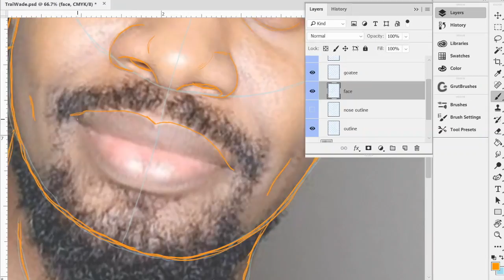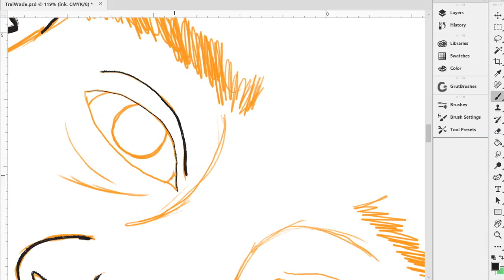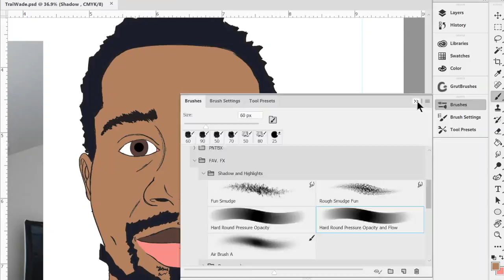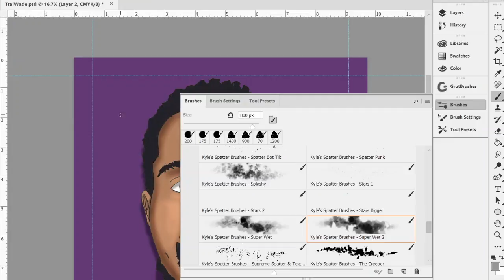Trai || Speed Doodle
Headshot commission of my partner in crime from the plantation, aka the dreaded 9 to 5 😂! Hope Y'all having a great blacc ass day.
TOOLS:
(Digital)
Surface Pro 2
Photoshop CC
WHERE'S OG $YRUP?

Every lil bit counts & helps me get closer to my dreams as well as being an inspiration for children & adults everywhere.